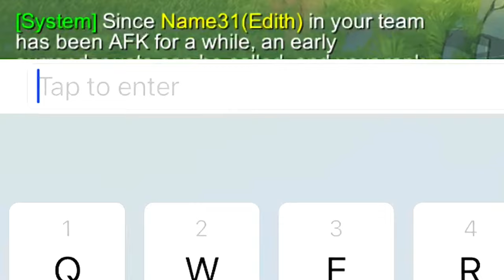We LET THE AI PLAY THE GAME !!! 😱 | AND THIS WHAT HAPPENED !! (Solo RG) ~ Mobile Legends: Bang Bang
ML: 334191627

 ~ Don’t take it so seriously your m0m loves you !!